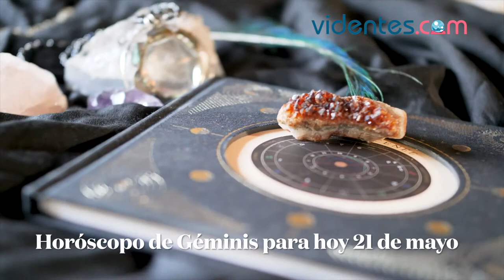HORÓSCOPO DIARIO ⭐🥰💖 GÉMINIS ♊️ VIERNES, 21 DE MAYO DE 2021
Horóscopo de hoy, viernes 21 de Mayo de 2021. El horóscopo para hoy: descubre tu futuro gracias a mi horóscopo diario para ti.